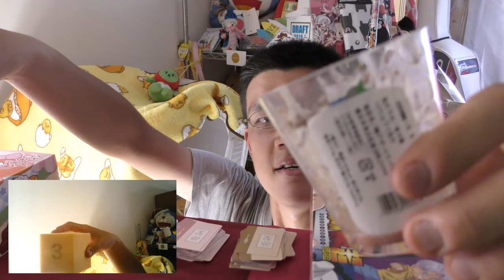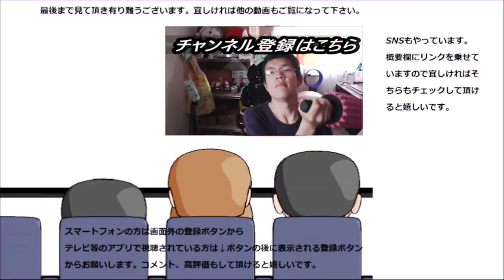ファミリーマート ティラミスを食べてみた。苦みは美味しいのですが……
ファミリーマート　ティラミスを食べてみました。北海道産マスカルポーネ使用という事です。ですが……
贈り物は此方まで↓
〒153-0042